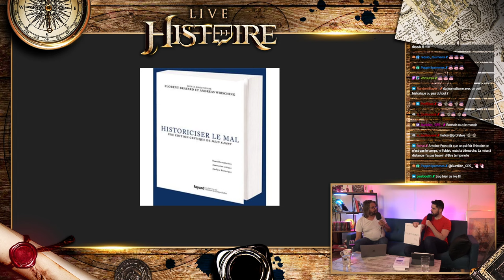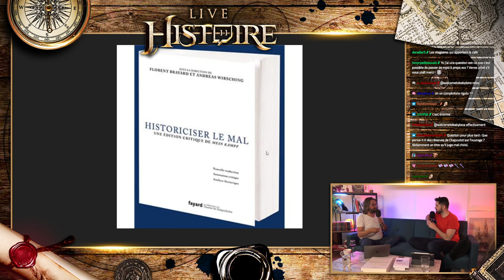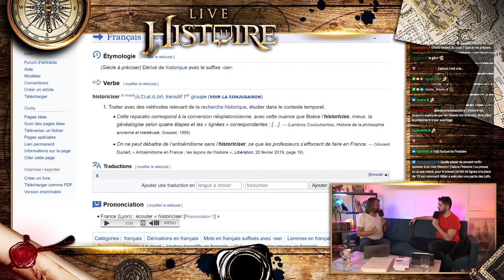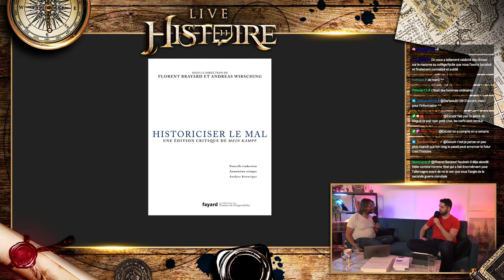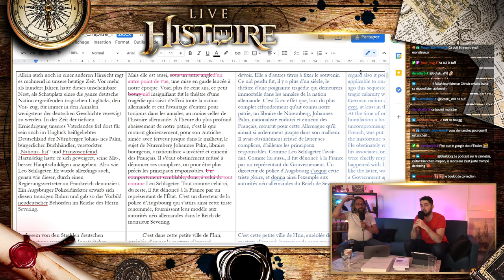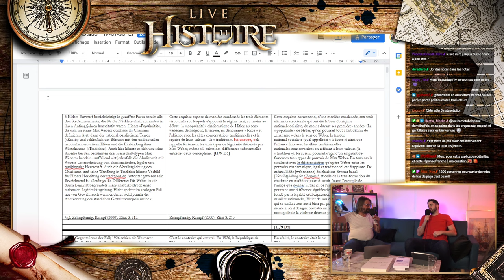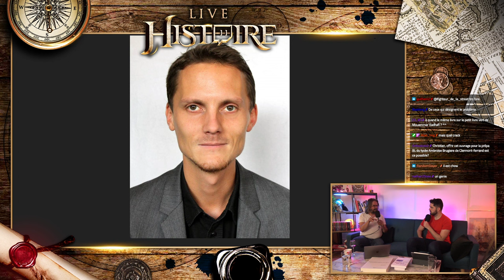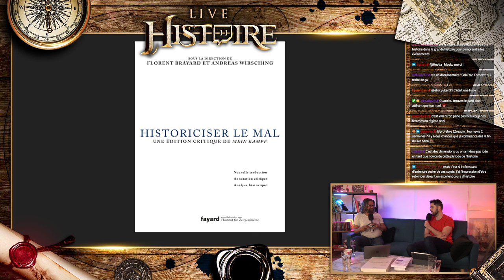HISTORICISER LE MAL - Rediffusion Live Histoire #39 avec CHRISTIAN INGRAO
Salut Youtube !

Voici la rediffusion du Live Histoire du 01/07/2021 avec Christian Ingrao : historien français, directeur de recherche au CNRS. Spécialiste de l’histoire du nazisme et de la violence de guerre.

Vous pouvez retrouver Rivenzi ainsi que ses chroniques Histoire sur sa chaîne perso et sur LeStream

J'espère que vous passerez un bon moment devant mes clowneries ! Si ce type de format vous a plu ou si vous avez des retours, faites-le nous savoir dans les commentaires.

Si vous souhaitez soutenir la chaîne et mon travail, vous pouvez partager cette vidéo, aussi n'hésitez pas à désactiver adblock, à vous abonner et à activer les notifications pour être averti de la sortie des nouvelles vidéos !

Chaîne gérée par @Bishop_LBC

HISTORICISER LE MAL